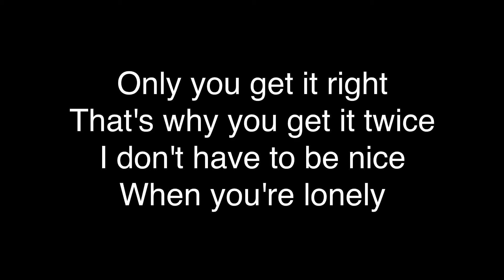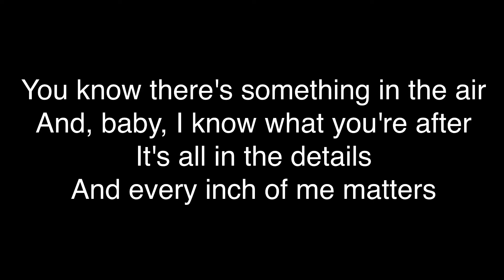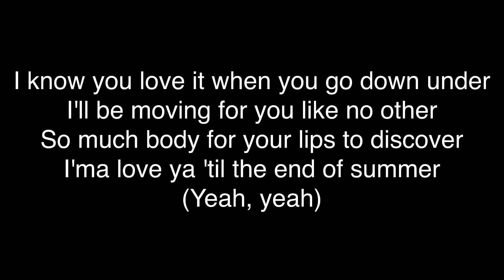Dinah Jane - Missed A Spot [Lyrics]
Lyrics

I know I'm in your head
When you're not in my bed
Miss that shake in my thighs
When you're lonely
Only you get it right
That's why you get it twice
I don't have to be nice
When you're lonely

And, baby, I know what you're after
It's all in the details
And every inch of me matters

I know you love it when you go down under
Rain fallin', yeah, we makin' thunder
Findin' shelter underneath these covers
I'ma love ya 'til the end of summer
I'll be moving for you like no other
So much body for your lips to discover

Mmm, go back, go back
I hate to be like that, but
I think you missed a spot
Mmm, go back, go back (Go back, back)

You wanna hit it, wanna hear me hit a high note
I let you rub it, touch it, lick up on this fine hoe, hmm
Ooh, wine that back
This tropical nani got you running back (Oh-oh)
Bounce that ass in your face (Woah-oh)
While I ride your wave
Baby, you just hit the lottery
Ms. Jane on your lips, baby

You know there's something in the air

Mmm, go back, go back (Go back)
Mmm, go back, go back (Go back, back, back)
Mmm, go back, go back (Hey)
Mmm, go back, go back (Yeah, yeah)

I know you love it when you go down under (Oh, woah)
Rain fallin' yeah, we makin' thunder (Yeah)
I'ma love ya 'til the end of summer (Yeah, yeah)

I think you missed a spot (Hey, yeah)